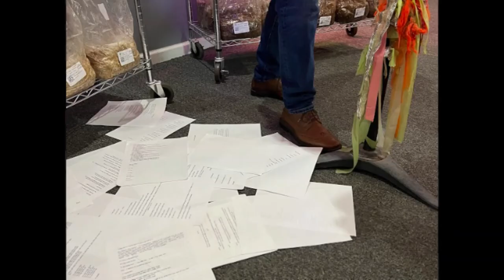Strummed in Dust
Strummed in Dust performed at Collar City Mushrooms Feb 19, 2023.
Title Card Photo by Dan Wilcox
Filmed by Tim Verhaegen
Feet Photo by Amy Hood